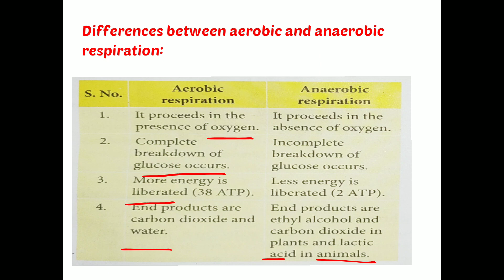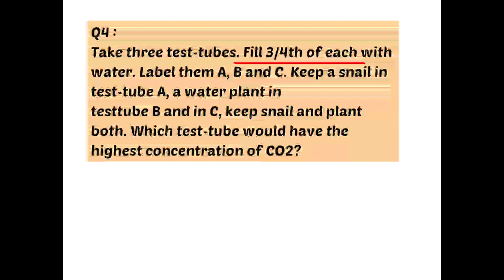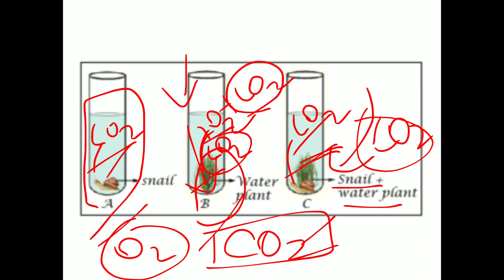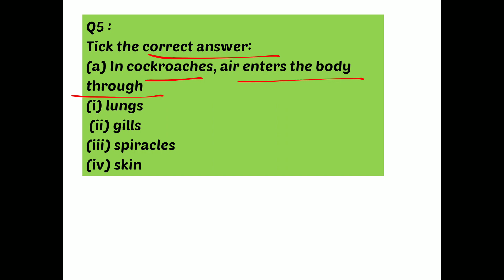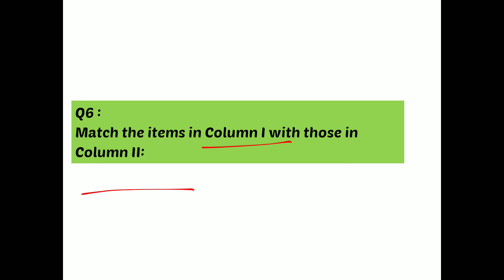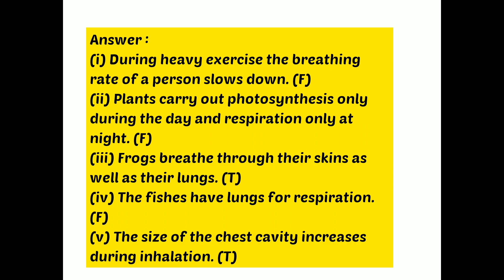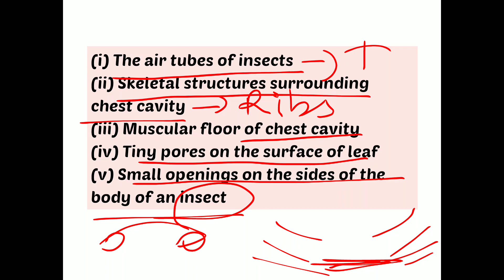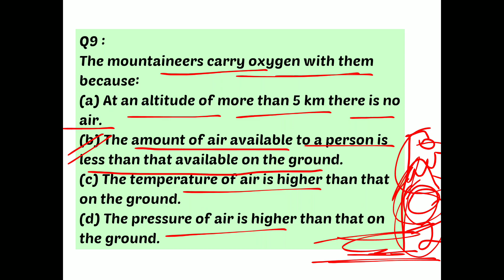ncert class 7 science chapter 6 exercise|Respiration in Organisms|Full exercise solutions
ncert class 7 science chapter 6 exercise
ncert class 7 science chapter 6 exercise solution
chapter 6 exercise solution of ncert class 7 science
Chapter 6 exercise of ncert class 7 science
Respiration in Organisms chapter exercise solution of ncert class 7 science
Respiration in Organisms chapter exercise of ncert class 7 science
ncert class 7 science chapter 6 exercise solution by sumod science